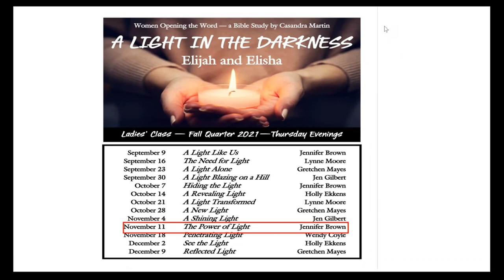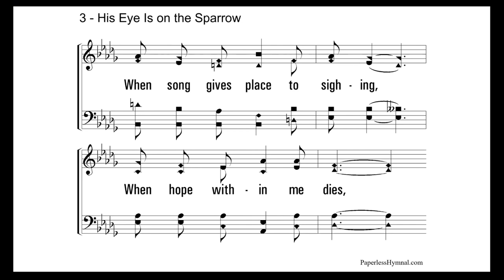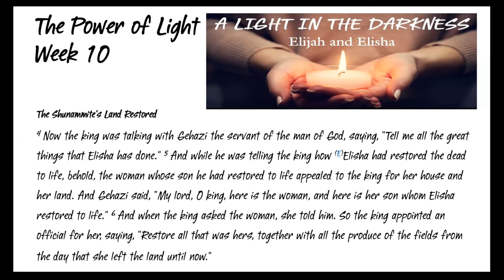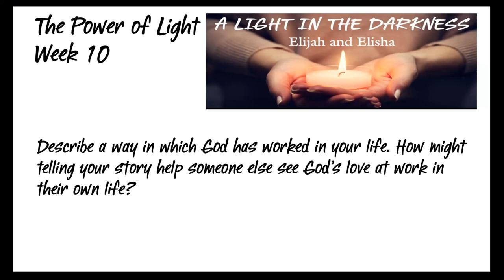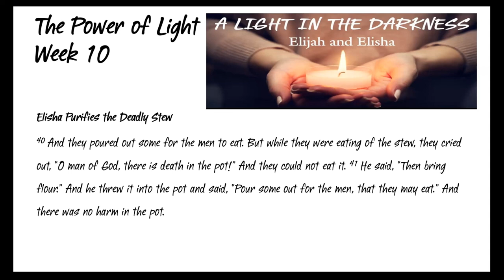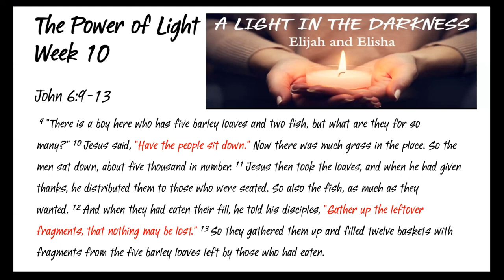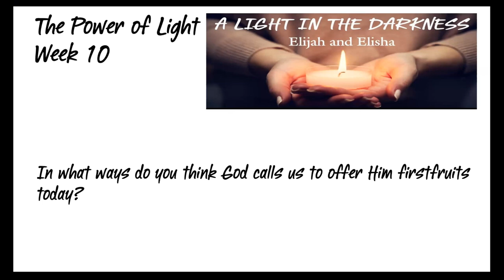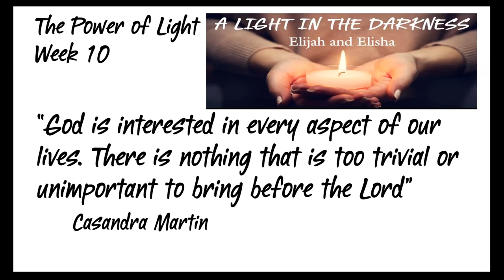2021 1111 - The Power of Light - Jennifer Brown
Fishinger & Kenny Church of Christ Fall Quarter Ladies' Class based on Casandra Martin's study of Elijah and Elisha entitled A Light in the Darkness.